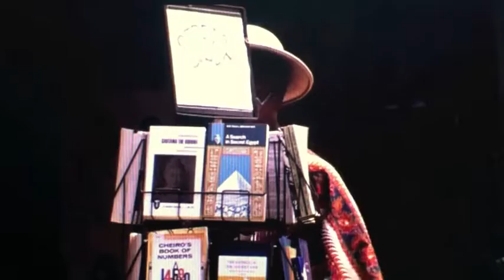The Ghetto 1973